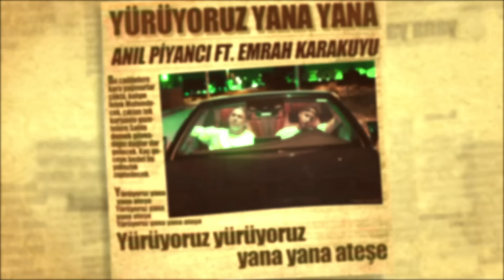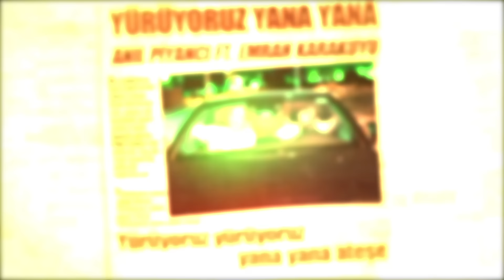Anıl Piyancı & Emrah Karakuyu - Yürüyoruz Yana Yana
'İzmir' Albümü Tüm Dijital Platformlarda Yayında!

Söz: Anıl Piyancı & Emrah Karakuyu
Düzenleme: Direnç
Mix: Can Volkan
Mastering: Lex Barkey

Yürüyoruz Yana Yana Şarkı Sözleri;

Bu caddelere kara yağmurlar çöktü, kahpe felek
Mahvedecek, çıktım tek kurşunla gazetelere
Sahte demek güvendiğin dağlar dar gelecek
Kaç geceye bedel bu yalnızlık zaptedecek

Yürüyoruz yana yana ateşe
Yürüyoruz yürüyoruz yana yana ateşe

Kafamın içi bir kaos bir türlü yön veremem hayatıma
Bütün hataların bedeli ödüyorum tek tek, diyorum hayat kısa
Hepimizin düşlerini yok edipte önümüze kuralları dayattılar
Sürekli sallanır şu kafam sanki bak içinde fay hattı var

Üzerine yürüyorum ateşin
Üzerine gömüyorum kadehi
Hissetmem acı falan, kimse de acıtamaz

Sorunları yok edicem baş edip
Yaşadım bir 29 yılı ben acemi
Artık usta sayılırım alırım elimde kaderi

Havada yalan umutlar
Sanırım birileri benimle kafa bulur bak
Peşime takılıyor kara bulutlar
Ama bu oyunu bozarım ben para bulunca

İnan ki kolay değil yara kurutmak
Bize yaşattığın acıları baba unutmak
Yine de son isteğim sana kurulmak
Belki bir gün anlarım  bende baba olunca

Canını yakacak ateş
Yine de bile bile bile bile üzerine git
Hayatıma girip bozuyorsa düzenimi
Derim ona güle güle bitch
Güle güle git
Güle güle git
Güle güle ama dikkat et hepimiz bir gün güme gideriz
Sana küçük gelir hataların
Ama kimi hata yaşamını küle çevirir

Atılan adımlarını düşün
O suça karışmadan yarınlarını düşün
Düşün taşın karar ver, düşün taşın karar ver
Ya da git yoluna bak hasımlarını süpür
Vur eline küte alıp kafatasını çürüt

Karanlık içinde yapılan o seçimler bizi tünelin çıkışındaki ışıklara götürür
Genelde paranın peşine takılır kafamız kör olana dek dikilir sıfırlara gözümüz
Dünyanın her yeri bak sınıflara bölünür paranoyak bedenimde sıkıntıdan ölürüz
Ne kadar çabalasan da sonuç hep aynı önüne atılan o kırıntılar ödülün

P&C 2020 Universal Music Turkey / EMI - Kent Elektronik Sanayi ve Ticaret A.Ş.